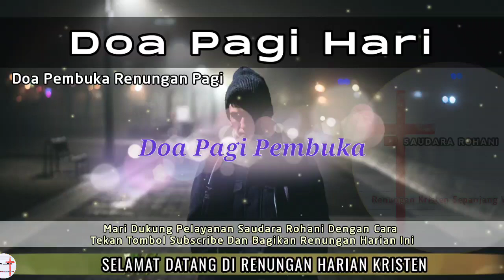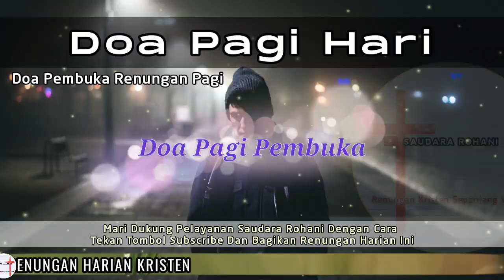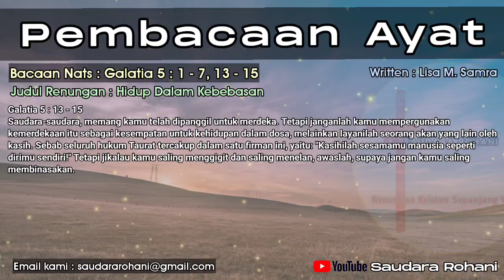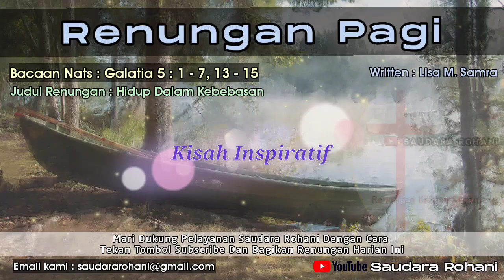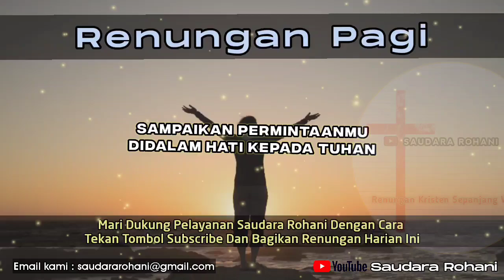Renungan Pagi Kristen - Doa Pagi - Suara Injil - Pohon Kehidupan Terbaru - Saat Teduh Pagi Terbaru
Dukung pelayanan kami dengan cara :
2. Bagikan Renungan harian ini bila saudara merasa diberkati dan mendapat perubahan hidup
3. Hubungi kami jika saudara memerlukan bantuan doa